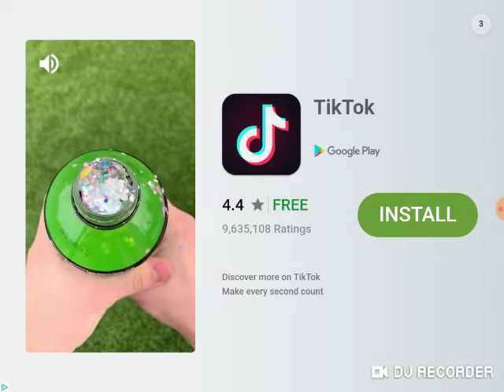Bouncy Basketball Game Play♡SLAM DUNK ONLY CHALLENGE♡ (We Won But By How Much?) (FUNNY😂)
Thanks for 100 subs lets get 300 and 15 likes on this vid if possible.
PS there is gonna be a Humbllama website so... look out for dat.